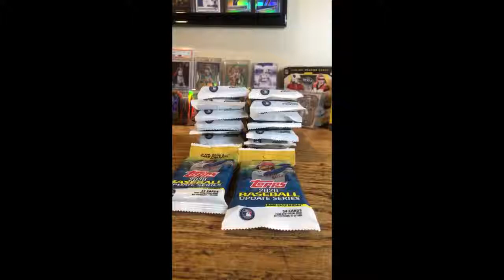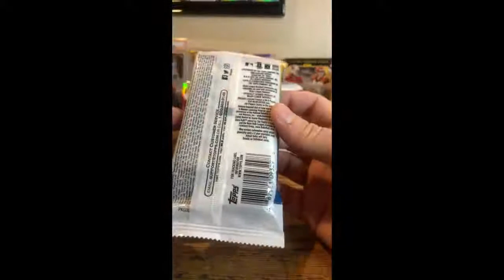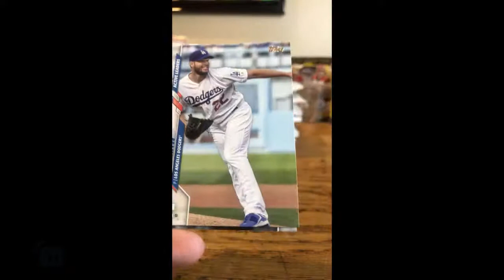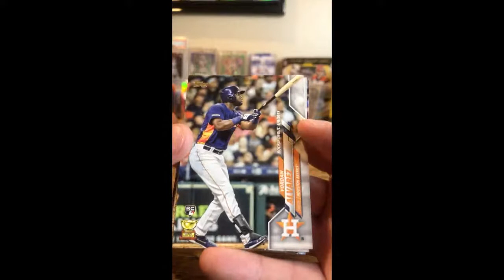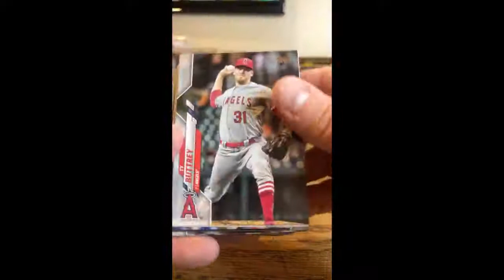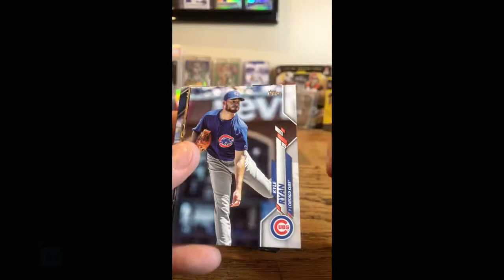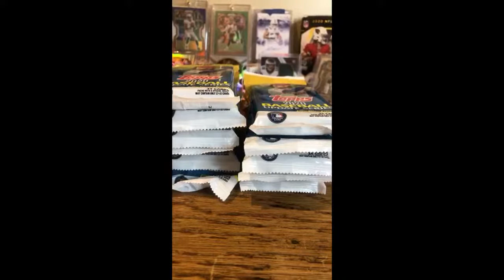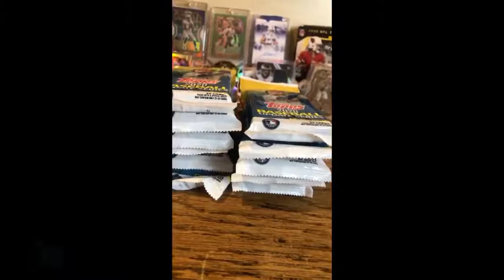05/10/21 16 Fat packs Topps 2020 Update Break